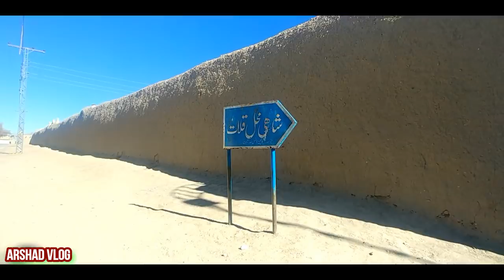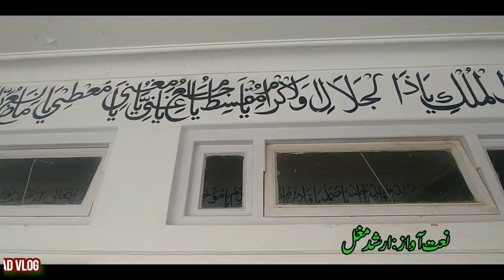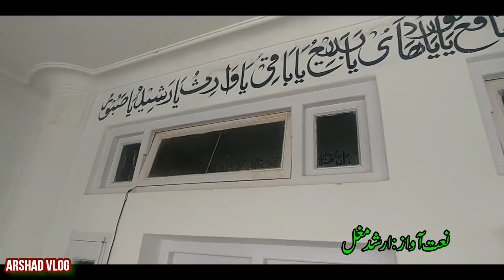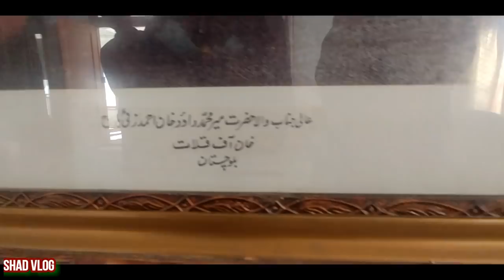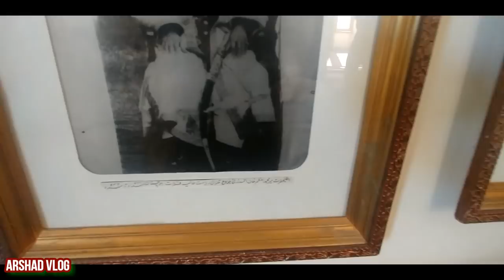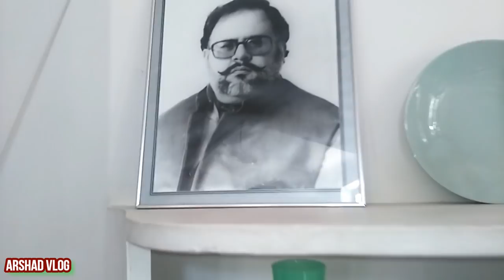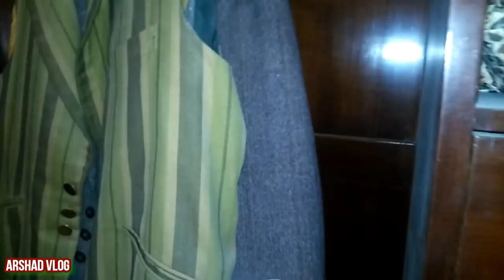[Kalat] Historical Khan of Kalat Palace | Jinnah's clothes | Balochistan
People of Kalat are great, they treated me with historical traditional hospitality.